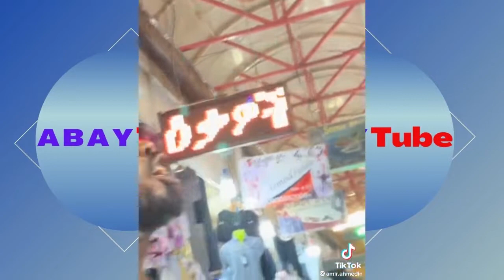የሳምንቱ ምርጥ TikTok ቪዲዮ ስብስብ [Best TikTok Collection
Abay Tube  is a fully integrated audio, video and art. We also put on concerts around the world and mange talented artists who share passion for music and art. News, Vlogs, Entertainment, Music Video, films, Reaction Video and Tutorials are available.
ABAY  በዚህ ቻናል የተለያዩ መረጃዎች የስራ ሀሳቦች, የተለያዩ ተሽከርካሪዎች ማሽኖች ዋጋ,ፕራንክ, የፍቅር ታሪኮች, ሙዚቃዎች, ድራማዎች እና ሌሎችም ፕሮግራምች ይዘን እንቀርባለን ቤተሰብ በመሆን ይማሩበት ይዝናናሉ ሰብስክራይብ በማድረግ ይቀላቀላሉ።
በ Video ላይ ማንኛውም አስታያየት ጥያቄዎች ወይም አብራችሁ መስራት የምትፈልጉ ከታች ያለውን አድራሻ በመጠቀም መጠየቅ ትችላላችሁ ሰብስክራይብ ለማድረግ ይህን ይጠቀሙ።
ስብስክራይብ ማድረጉዏን እንዳይረሱ ስለጉበኙን እናመሰግናለን።